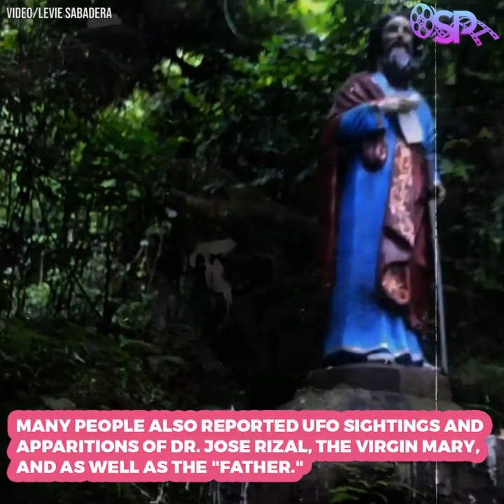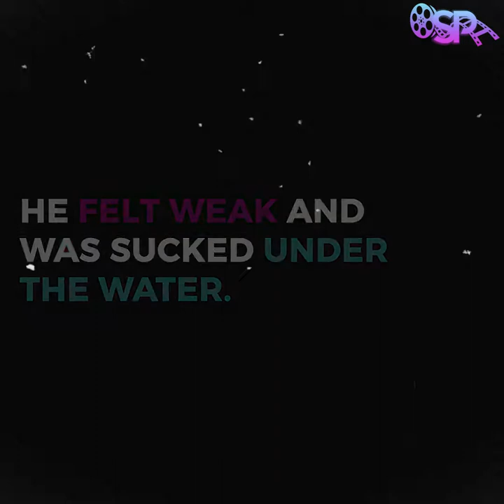SPOOKY SUNDAY EP10: S2 EP10: AGRIPINO LONTOK AND THE SACRED MT. BANAHAW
S2 EP10: AGRIPINO LONTOK AND THE SACRED MT. BANAHAW
KNOW ABOUT THE HERMIT WHO SAW ANOTHER WORLD IN MT. BANAHAW! ⛰️✨

On this season's last episode, join us on a journey to a mystical world of the encantos that Agripino Lontok claims to be hidden within Quezon Province's Mt. Banahaw!

A huge thank you to everyone who supported Spooky Sunday Season 2!